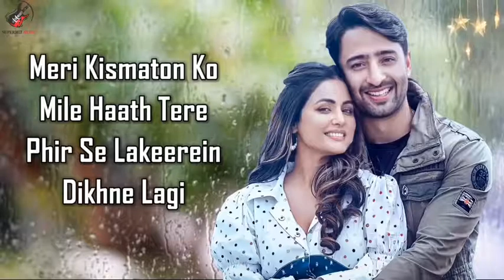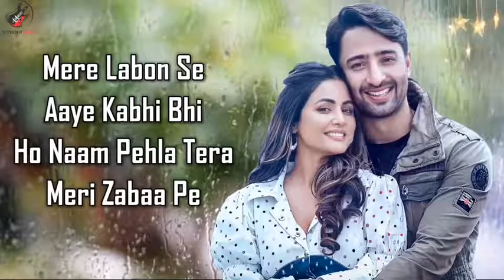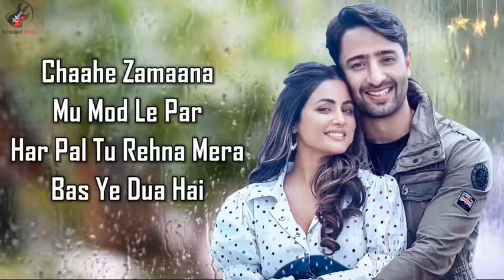Baarish Ban Jaana (Official Karaoke Version) Payal Dev, Stebin Ben | Hina Khan, Shaheer S | Kunaal V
VYRL Originals brings to you yet another monsoon superhit - Baarish Ban Jaana sung by Payal Dev & Stebin Ben. The Music Video brings together for the very first time, televisions most adored stars - Hina Khan and Shaheer Sheikh in an avatar that will melt your hearts. The song has been composed by Payal Dev, written by Kunaal Vermaa & is the perfect combination of lyrics and melody that brings out a very soothing experience. The Music Video has been shot in the picturesque locations of Kashmir, where the director Aditya Datt narrates a story of a celebrity couple who have parted their ways but a series of events leads to them rekindling what they thought was lost.

The chemistry shared between the actors Hina and Shaheer is heartfelt and unique, 'Baarish Ban Jaana’ will surely make one reminisce their beautiful monsoon memories that will make them want to fall in love all over again, share with us your favourite memories in the comments below.

🎧  Audio Credits

➟ Poster Design - Aman Khalsi

🎬 Video Credits

➟ Starring Hina Khan & Shaheer Sheikh
➟ Production House - Sound Camra Action
➟ Director- Aditya Datt
➟ Creative Director & Concept - Pooja Gujral
➟ Dop- Piyush Puty
➟ Costume Stylist - Hemlata
➟ Associate Director - Devang Desai
➟ First Assistant Director - Sahil Rakesh Grover
➟ Choreographer - Deush Mehra
➟ Editor - Oswin Reveredo
➟ Vfx And Online - Raju Binsale
➟ DI - Miten
➟ Costume Assistant - Atruba Farooq
➟ Creative Assistant - Priyanka Shah

➟ Hina Khan’s Team
➟ Manager Heena Lad
➟ Makeup Artist Sachin Salvi
➟ Hair Stylist Saba Chandiwala
➟ Spot Kishor Bhoir

➟ Shaheer Sheikh’s Team
➟ Hair & Make-Up - Glam Up by Anu

➟ Set Coordinator & Other Cast - Junaid Hanief
➟ Drone Operator - Junaid Bin Rashid
➟ BTS - Fahad Firdous
➟ Photography - Zuhaib Bhat
📝 Lyrics

Meri Kismaton Ko
Mile Haath Tere
Phir Se Lakeerein
Dikhne Lagi

Dekha Tumhe To
Aisa Laga Hai
Jaise Ye Aankhein
Dhadakne Lagi

Rahein Umr Bhar
Tu Meri Mai Tera

Jab Mai Baadal Bann Jaaun
Tum Bhi Baarish Bann Jaana
Jo Kam Pad Jaayein Saasein
Tu Mera Dil Ban Jana

Rimjhim Saawan Ki Boondein
Tu Har Mausam Barsana

Mere Labon Se
Aaye Kabhi Bhi
Ho Naam Pehla Tera
Meri Zubaan Pe

Chaahe Zamaana
Mu Mod Le Par
Har Pal Tu Rehna Mera
Bas Ye Dua Hai

Banaa Lungi Main
Ab Tujhe Hi Khuda